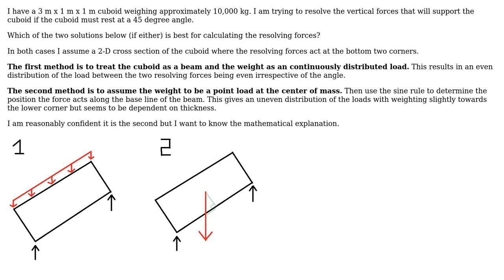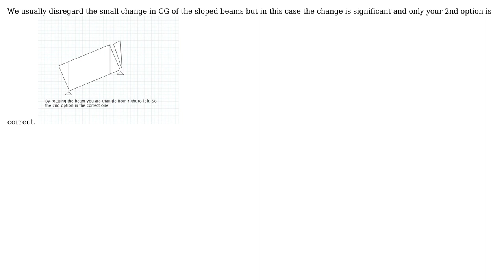Does thickness impact resolving loads for an inclined beam? (2 Solutions!!)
Does thickness impact resolving loads for an inclined beam?

With thanks & praise to God, and with thanks to the many people who have made this project possible! | Content (except music & images) licensed under CC BY-SA | Music | Images & others | With thanks to user user2817017 user kamran user harry user Air and the Stack Exchange Network Trademarks are property of their respective owners. You are responsible for your own actions.